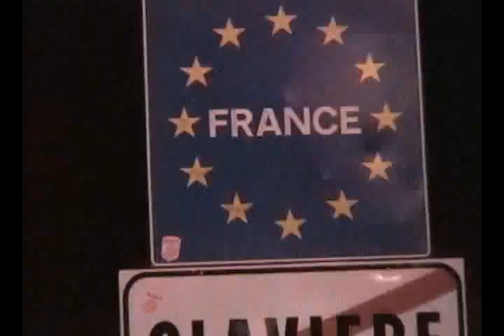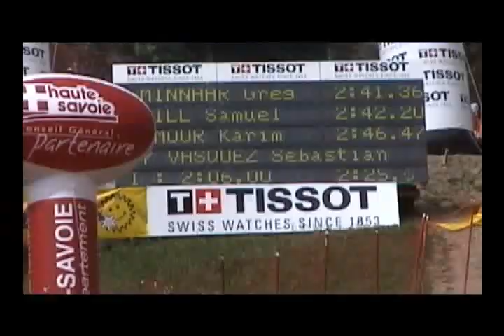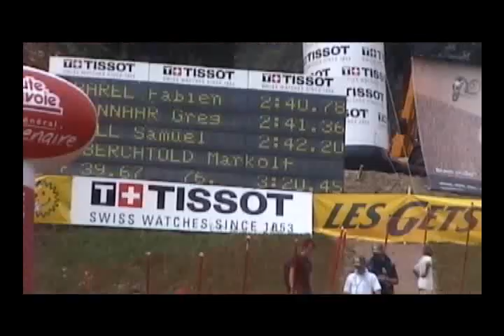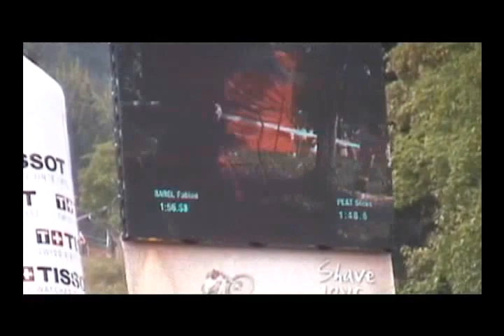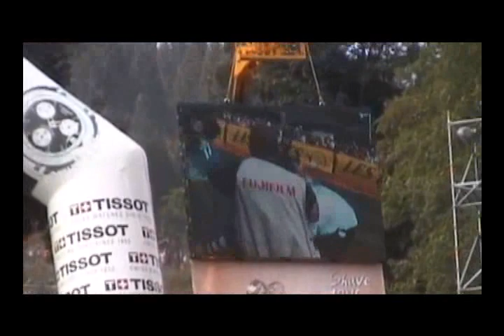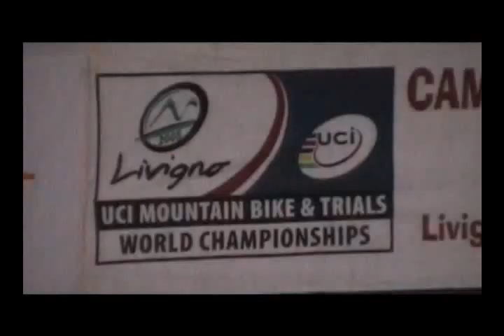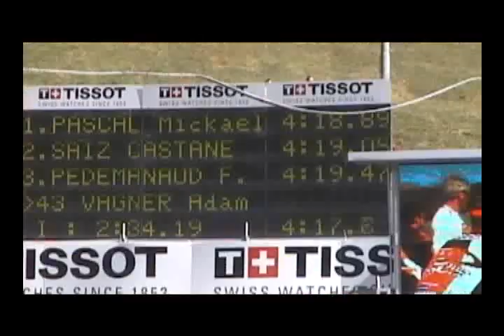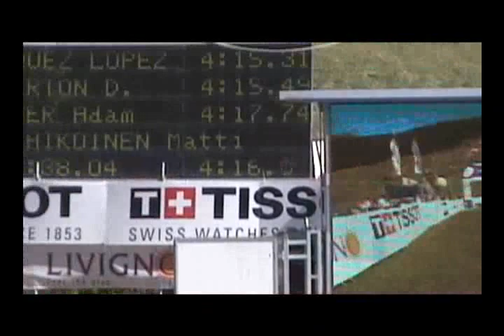PUM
Parte 3